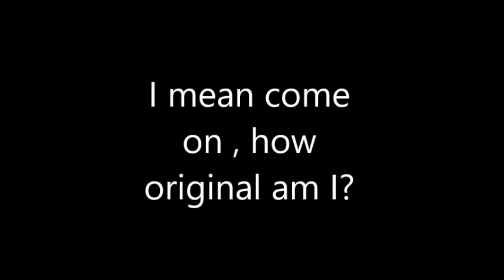I HACKED INTO VALADINS ACCOUNT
a moment of silence for 9/11